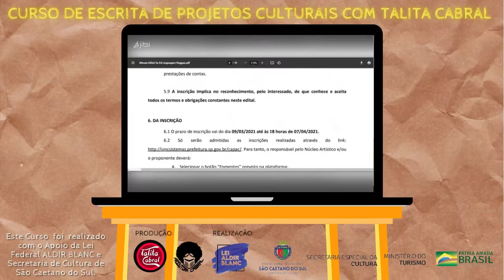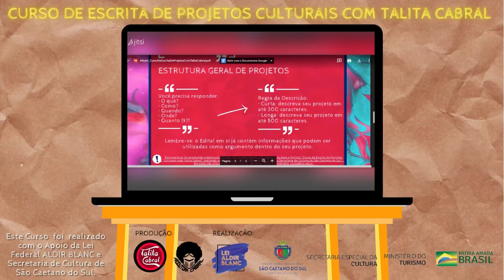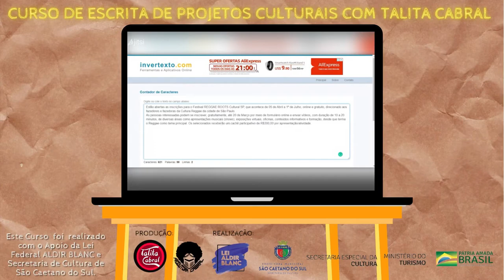[ESCRITA DE PROJETOS | CURSO | AULA #1 E #2] com Talita Cabral (Lei Aldir Blanc)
Edital, fomento, proposta artística...
Uma chance de entender melhor estas oportunidades com este Curso de Escrita de Projetos Culturais com Talita Cabral.
Este vídeo traz a compilação dos pontos mais relevantes do curso foi realizado, com o apoio da Lei Aldir Blanc, em 5 aulas durante o mês de Março de 2021.

🔸 E pra você fazer o curso integral é só acessar o formulário abaixo e para ser notificado(a) na formação de próximas turmas!
+ INFOS
O Curso de Escrita de Projetos Culturais com Talita Cabral visa a ampliação ao acesso técnico das linguagens e formas de apresentação de Propostas Artísticas e Projetos para editais com a finalidade de aumentar oportunidades profissionais de fazedores e fazedoras de Cultura individuais, coletivos e orgânicos.
O curso foi realizado entre 15 e 29 de Março, às segundas e terças, com duração de 1 hora por aula e contou com 13 alunos(as) por meio de ambiente virtual.
"ESTE CURSO FOI REALIZADO COM O APOIO DA LEI FEDERAL ALDIR BLANC E SECRETARIA DE CULTURA DE SÃO CAETANO DO SUL"